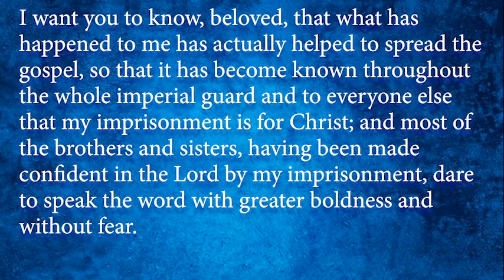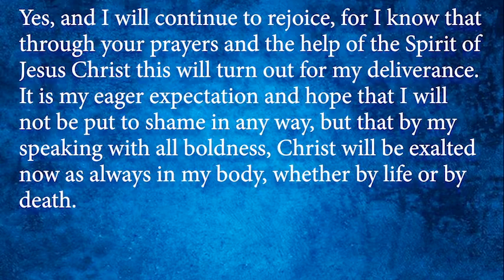The Calendar of Saints: April 20 - Toyohiko Kagawa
April 20 - Toyohiko Kagawa, Prophetic Witness in Japan, 1960.